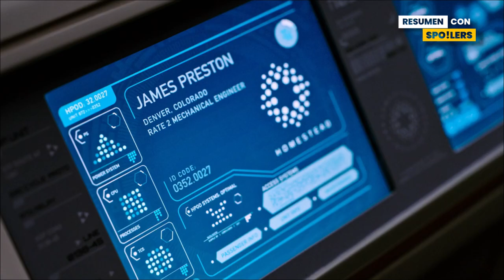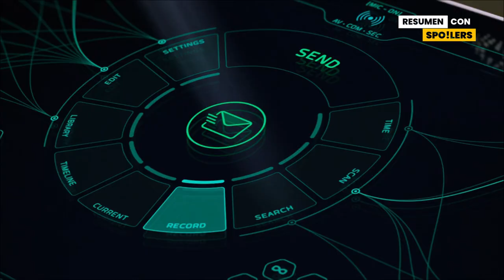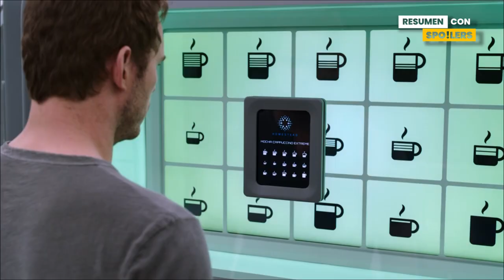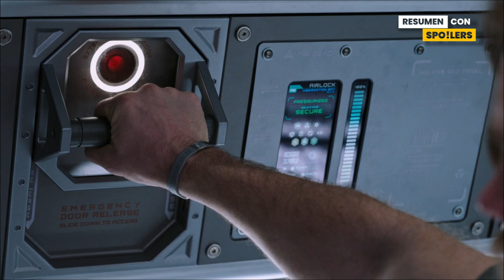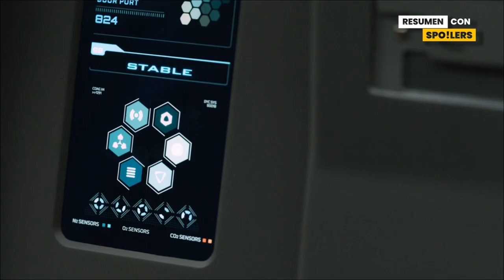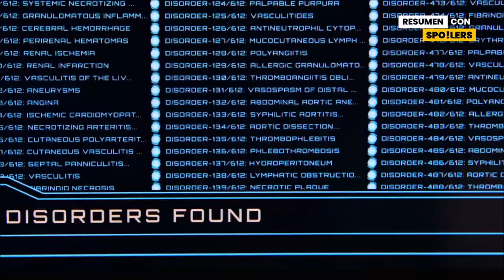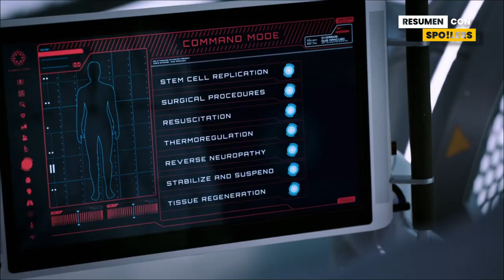HOMBRE VIVIRÁ 90 AÑOS COMPLETAMENTE SOLO EN UNA NAVE ESPACIAL | Pasajeros Resumen en 10 minutos